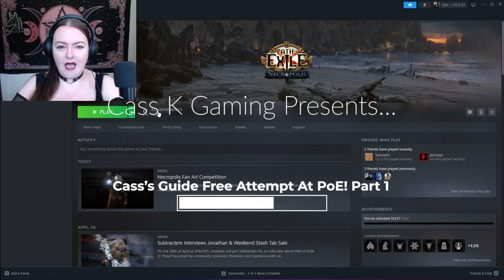The PoE Chronicles: Episode 1: Cass's Mind Is Blown By The Skill Tree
Time for a new challenge! I am trying Path of Exile with no guides, no walk throughs and no research!

See my real time reactions to learning this exciting and complex game!

00:00 Introduction
00:47 Learning The Classes and Picking My Own
03:08 Into the Game!
04:34 Holy Skill Tree, Batman!
08:36 Woah, Gems Give You Spells!
09:18 My First Boss Fight!
10:22 Initial Impression of The Game!